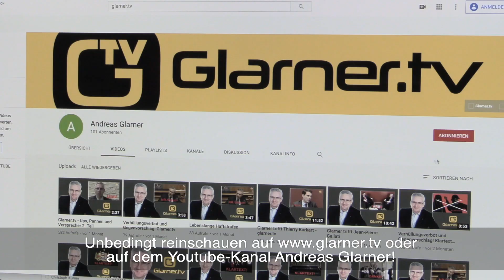Spot glarner.tv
Interessieren Sie sich für Politik? Ich rede Klartext über wichtige politische Themen - rede mit spannenden Persönlichkeiten und zeige, was hinter den Kulissen abgeht. oder auf dem Youtube-Kanal Andreas Glarner. Bis bald!